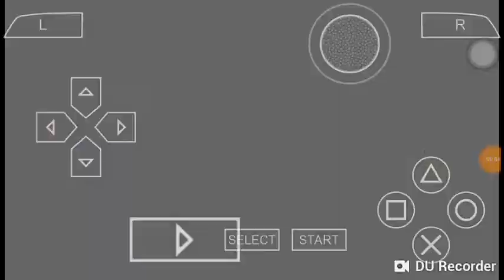Sasuke vs Kiba full fight